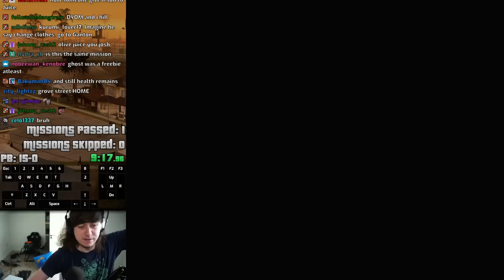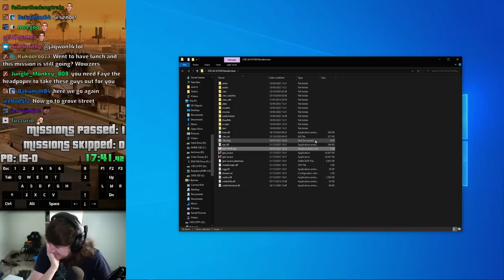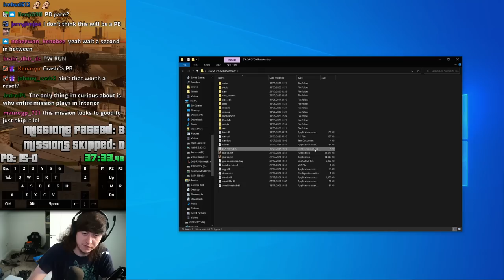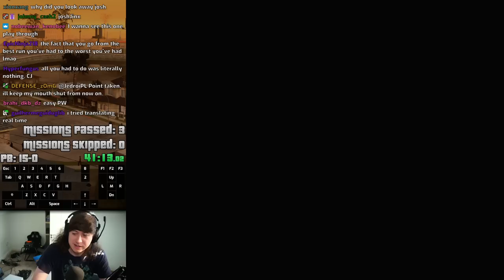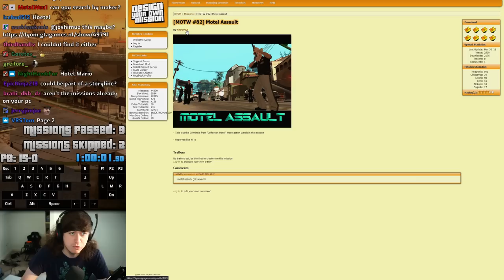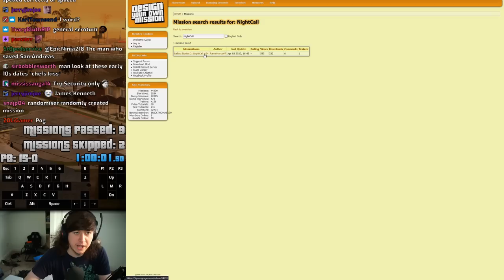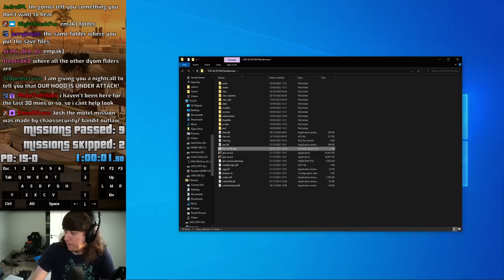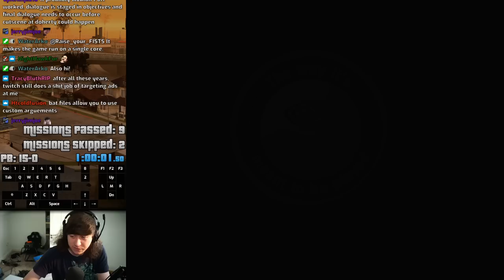"No More Good Time!" | Random DYOM Speedrun Challenge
Intro - 0:00
basha - Ghost - 1:13
sriharsha - The Story of Maj.Basha and Harsha,Tagore - 2:42
alifjenius - Behind the Patrol Desk - S.A. Noire - 12:19
DYOM- Cazador de Fiestas - 19:35
Ryago T. - Caipiras Roubam o Casino,Preparacao - 3 27:46
Chaoscrminal / Berserk Outlaw - Motel Security - 34:10
Ramaproduction97 - Nightcall - 39:14
Reimes - Staff Sergent - 44:32
GoldPro. - CJ Day1 - 52:36
TomekManieczki - Ryder Revenge - 57:17
Gjhuh - Tbl2 Vagos - 59:10
Post Run Stuff - 1:01:10